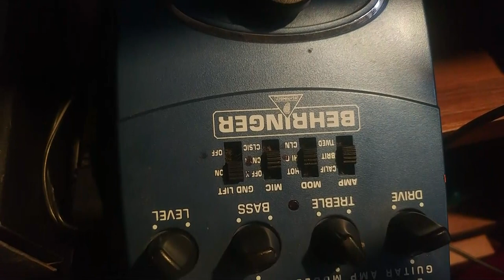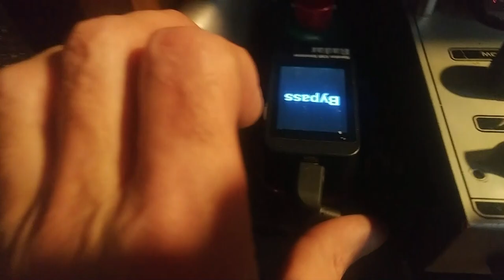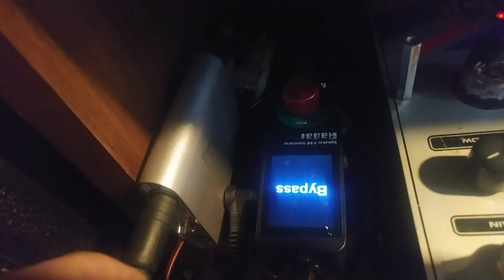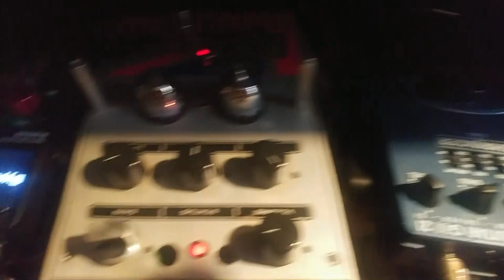Emulace repro kabinetu - nahrávání linkovým vstupem - 1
Kytarová škola hezky polopatě
Emulace repro kabinetu  - nahrávání linkovým vstupem,
Repro cabinet emulation - recording via line input,